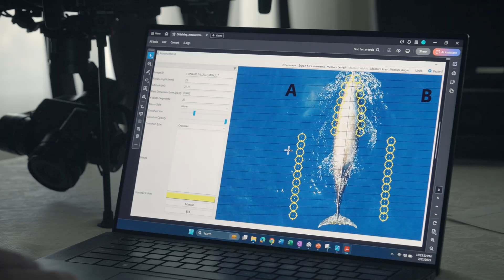Freefly Case Study - Astro Max - Marine Biology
Marine mammals are some of the most elusive creatures on Earth, but thanks to Astro, researchers like Greg Schorr and his team at Marine Ecology and Telemetry Research (MarEcoTel) are uncovering new insights into their behavior, health, and populations.

With the Freefly Astro Max, they capture vital data from above - tracking populations, measuring whales, and more - all without disturbing the animals.

Sync ID: MB0192VULGW5OVH